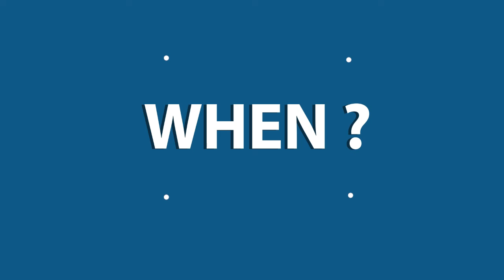2020 Online Awaken Worship Contest ♬ 14 ♬ Ebua koso - manipur (You say)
NOTE: Due to copyright problem you cannot hear the song.

✔ WHEN ?

✔ WHO ?
▪️ CHRISTIAN YOUTH

✔ MAIN PROGRAMS ?
▪️ BIBLE LECTURE
▪️ CLASS DISCUSSION
▪️ VR AVATAR
▪️ ONLINE PILGRIMAGE
▪️ BIBLE QUIZ
▪️ MUSICAL PERFORMANCE
▪️ ACADEMIES, ETC.